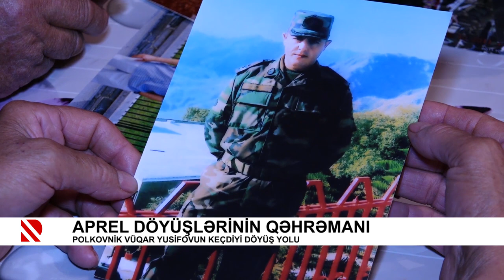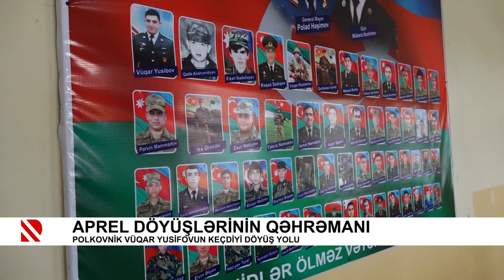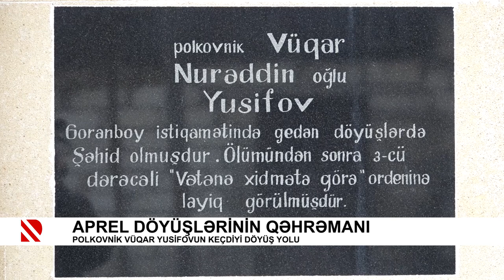Aprel döyüşlərinin qəhrəmanı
Polkovnik Vüqar Yusifovun keçdiyi döyüş yolu